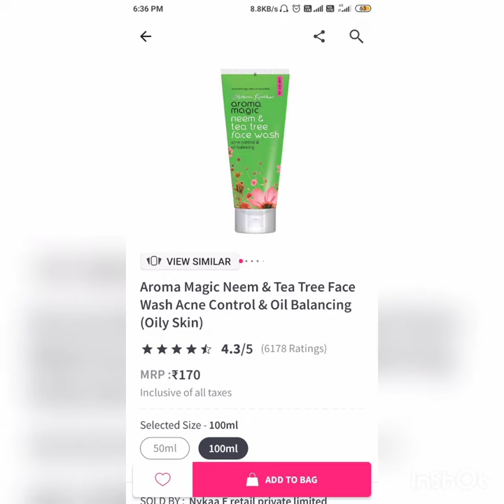Skin care guide for oily/combination skin skincare oilyskin combinationskin ❤️❤️❤️